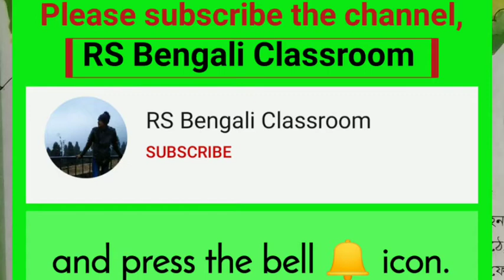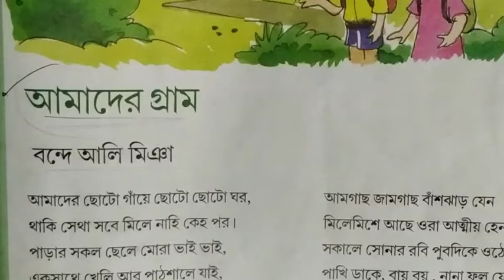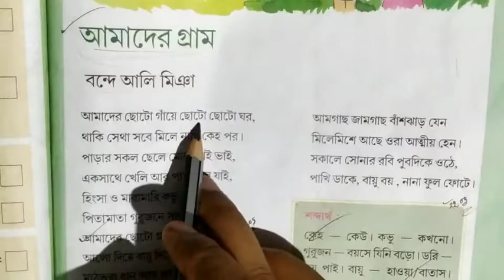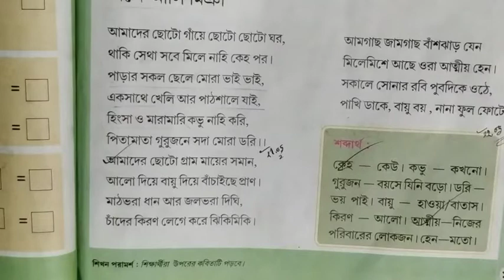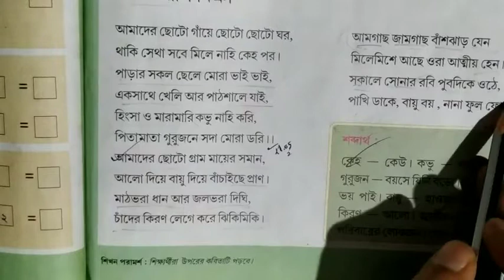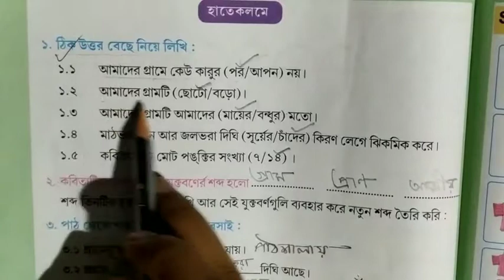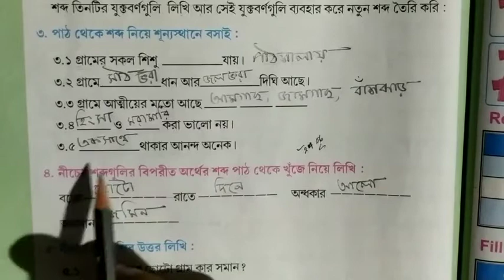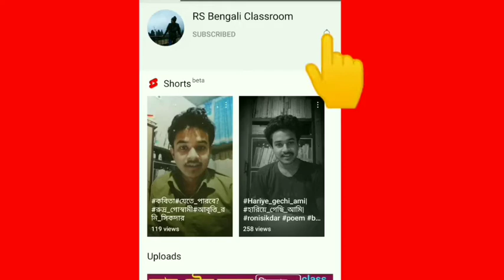আমাদের গ্রাম | বন্দে আলি মিঞা | বিশ্লেষণ ও প্রশ্ন উত্তর | দ্বিতীয় শ্রেণি | আমার বই | দ্বিতীয় পর্ব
আমাদের গ্রাম | বন্দে আলি মিঞা | দ্বিতীয় শ্রেণি | আমার বই | দ্বিতীয় পর্ব | প্রশ্ন উত্তর

আমার বই, দ্বিতীয় শ্রেণি / দ্বিতীয় পর্ব

আমার বই / তৃতীয় পর্ব